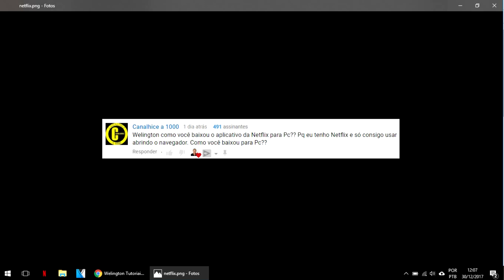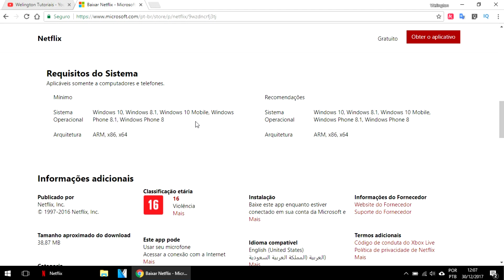Como instalar o NETFLIX no PC?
Aprenda como instalar o aplicativo do Netflix para PC no Windows. O Netflix é o melhor lugar para assistir filmes, pois está sempre renovando seu catálogo. Além de ver no navegador direto. Pode ser instalado no celular e um aplicativo dentro do Windows. Isso que vamos ver no vídeo.

📌 LIVROS PARA TÉCNICOS DE INFORMÁTICA QUE INDICO
👉 NOVO LIVRO HARDWARE 2ª Ed.